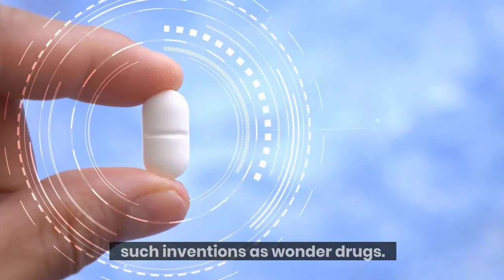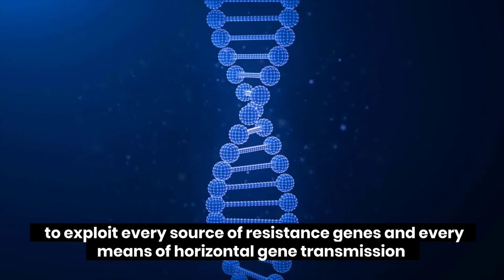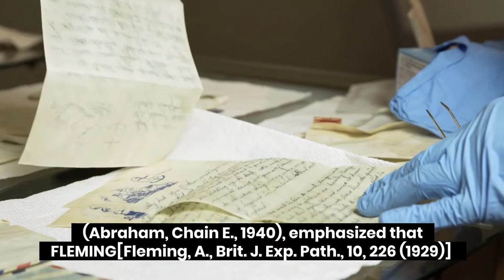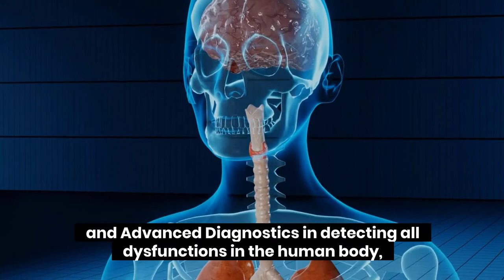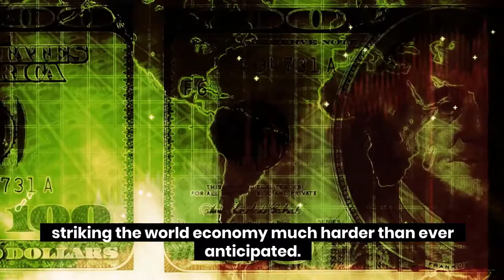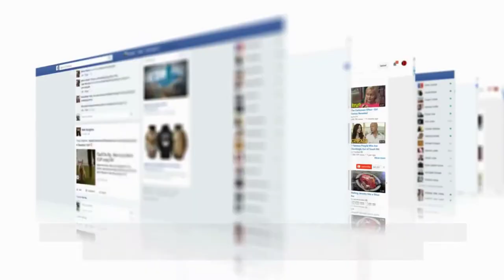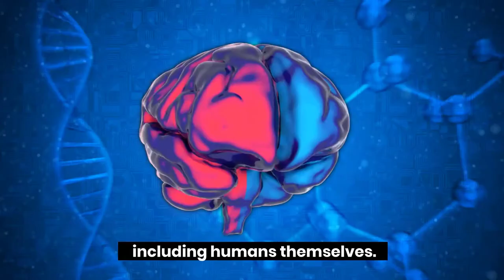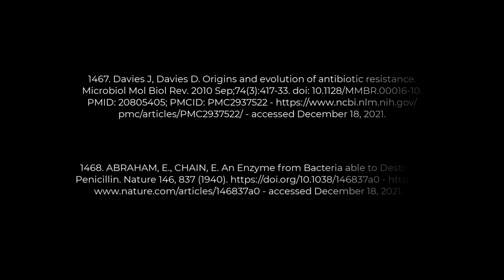The Fall of Mammoth- Faris AlHajri PhD(AM)- Founder of Haquapathy